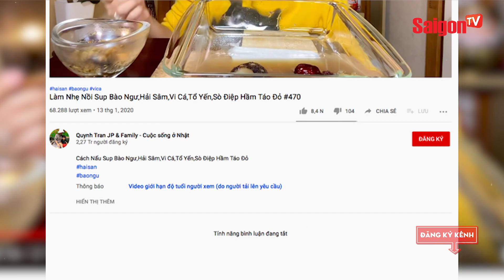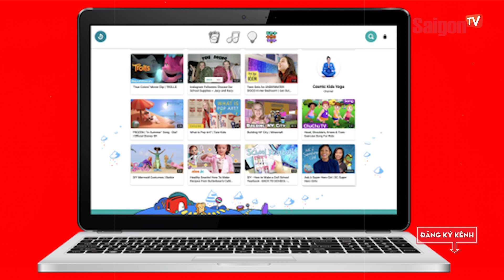Quỳnh Trần JP nhận 'ÁN PHẠT' từ Youtube, bé Sa sẽ không xuất hiện trong vlog nữa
Hướng đi nào cho mẹ con Quỳnh Trần JP sau khi bị “ăn gậy” từ Youtube?

Xem thêm thông tin và theo dõi chúng tôi tại